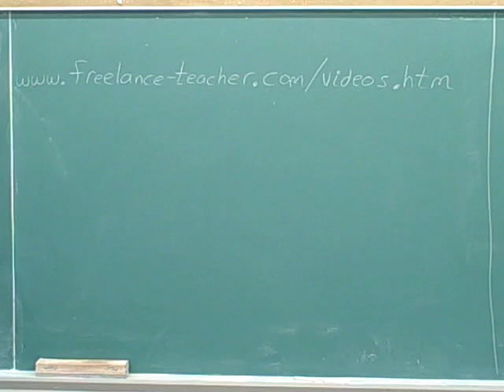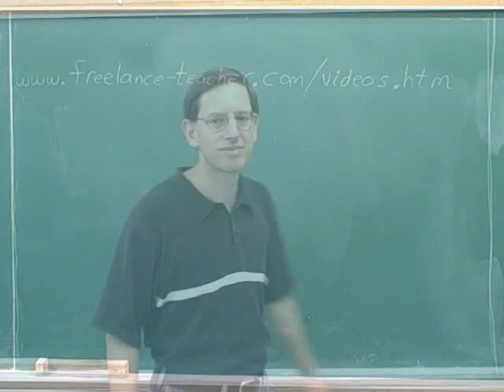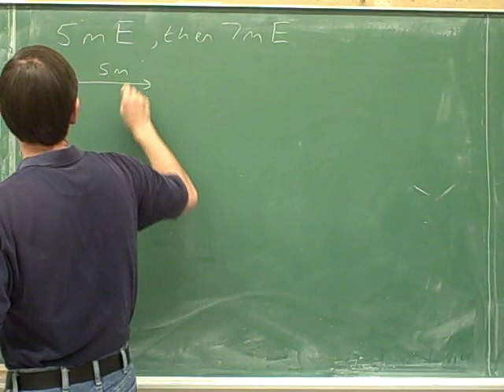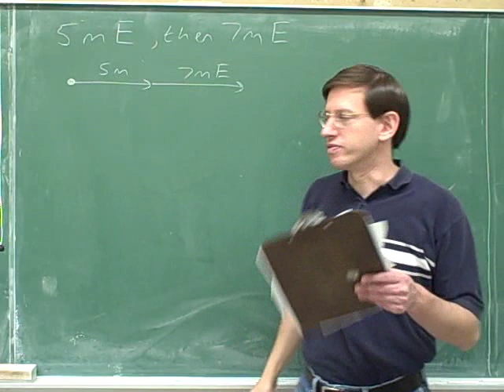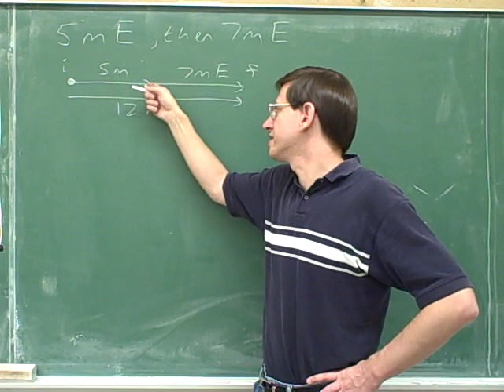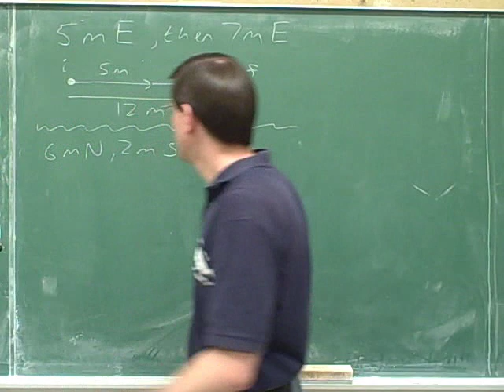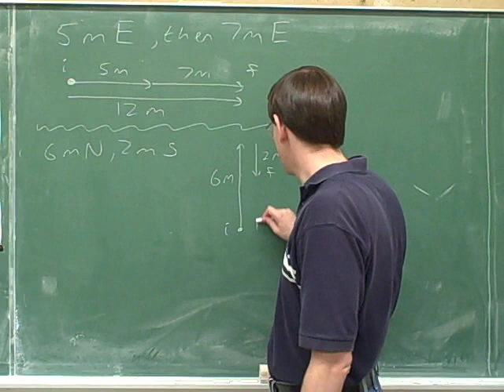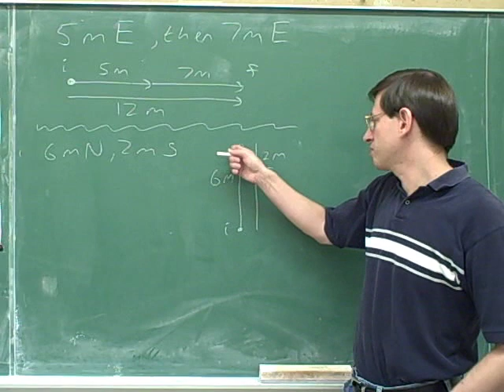Physics: Vector components (1)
Trigonometry for physics: How to break ("resolve") an overall vector into components; and how to determine the magnitude and direction of an overall vector from its components.

(1) Intro--why it's useful to break vectors into components
(2) Intro continued
(3) Intro continued
(4) Intro concluded
(5) Right triangles. "Hypoteneuse", "adjacent", "opposite"
(6) "Hypoteneuse", "adjacent", "opposite", continued
(7) Sin, cos, tan, and "SOH CAH TOA"
(8) Continued
(9) Concluded
(10) HOW TO USE TRIGONOMETRY WHEN YOU'RE GIVEN ONE ANGLE AND ONE SIDE:  an example
(11) The example continued
(12) The example concluded
(13) Another example
(14) Another example
(15) Two more examples
(16) Another example
(17) The example concluded. Another example
(18) Another example
(19) Another example--no numbers
(20) The example concluded. Another example with no numbers
(21) HOW TO USE TRIGONOMETRY WHEN YOU'RE GIVEN TWO SIDES: an example
(32) The example concluded. Another example
(33) Another example--no numbers
(34) Another example--no numbers
(35) HOW TO BREAK AN OVERALL VECTOR INTO COMPONENTS. How to draw the components of an overall vector
(36) Signed components versus component magnitudes. Use a dot to indicate the magnitude of a component
(37) More examples for drawing components, and distinguishing between signed components and component magnitudes by using a dot
(38) Drawing components, continued
(39) Different positive directions
(40) How to break an overall vector into components--an example
(51) How to break an overall vector into components--horizontal and vertical overall vectors
(52) Horizontal & vertical vectors continued
(53) How to break an overall vector into components--an example with no numbers
(54) Two more examples
(55) Two more examples
(56) Given one component and an angle: an example
(57) Another example
(58) Another example
(59) Another example
(60) How to break an overall vector into components using nonhorizontal and nonvertical axes: an example
(61) The example concluded
(62) Another example
(63) Another example
(64) Another example
(65) Examples with vectors parallel to the axes
(66) How to break an overall vector into components using nonhorizontal and nonvertical axes: an example with no numbers
(67) Another example
(68) Another example
(69) Another example
(70) HOW TO DETERMINE THE MAGNITUDE AND DIRECTION OF THE OVERALL VECTOR FROM ITS COMPONENTS. The direction of the overall vector is indicated by an angle (not by a sign)
(71) The direction of the overall vector is indicated by an angle, continued
(72) How to determine the magnitude and direction of the overall vector from its components: an example
(83) Conclusion: How breaking vectors into components is useful for solving physics problems--an example of using components to add vectors

tags: college student MCAT educational instructional video tutoring education